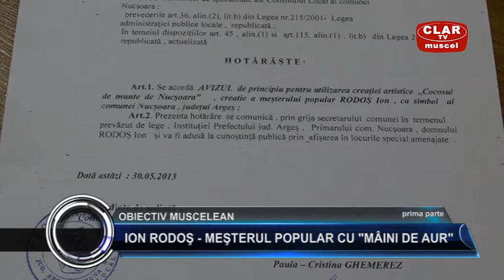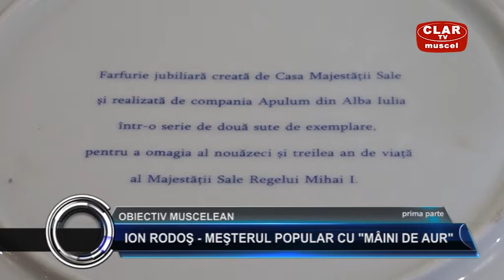obiectiv muscelean 20 08 2020 Ion Rodos